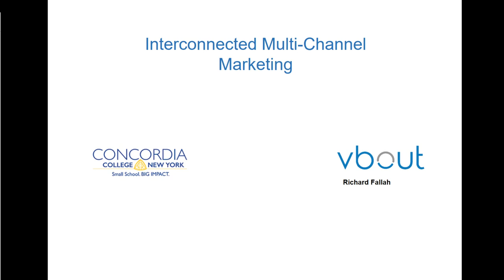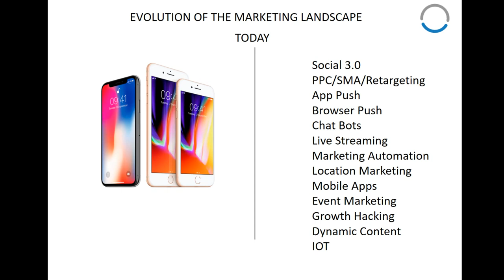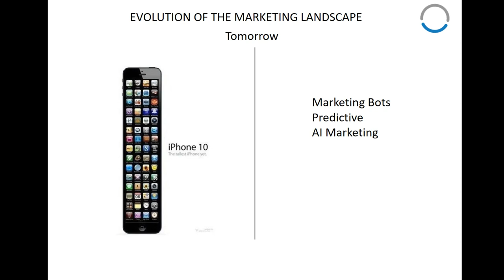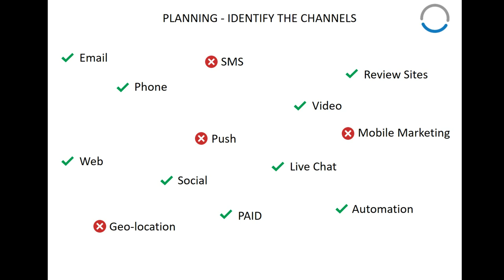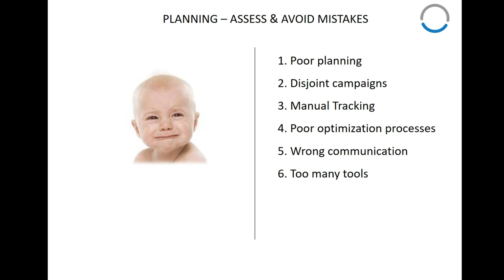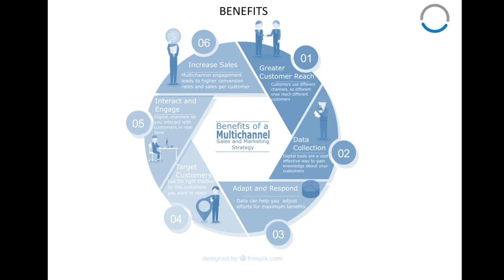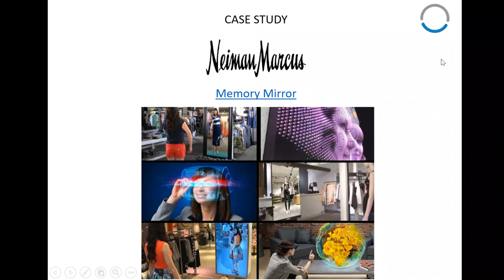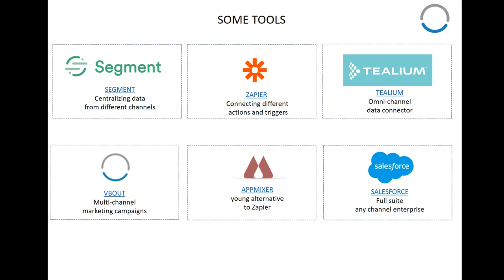Introduction to Multi-Channel Marketing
Introduction to Multi-channel / Omni-channel marketing